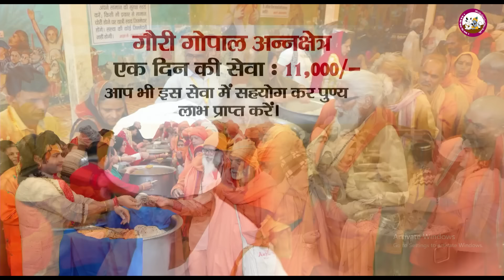गौरी गोपाल आश्रम में रह रही इस माँ के साथ हुई दिल दहला देने वाली घटना। बेटों ने शराब पीकर मारा 😭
गौरी गोपाल आश्रम में रह रही इस माँ के साथ हुई दिल दहला देने वाली घटना। बेटों ने शराब पीकर मारा 😭 देखिए ये घिनौना काम करने वाले से क्या बोले गुरुजी

एक ही संकल्प, एक ही नारा ।
सेवा ही है, धर्म हमारा।।
           - श्री अनिरुद्धाचार्य जी महाराज

सनातन धर्म की ध्वजा को लेकर पूरे विश्व में लाखों-करोड़ों लोगों को गौरी गोपाल भगवान की भक्ति और अपनी अमृतमयी वाणी से सेवा, संस्कृति और संस्कारों से जोड़कर लोगों का जीवन बदलने वाले श्री अनिरुद्धाचार्य जी महाराज
के आधिकारिक यूट्यूब चैनल में आपका स्वागत है।

आपको जानकार खुशी होगी कि यह यूट्यूब चैनल पूरे विश्व में अध्यात्म का सबसे बड़ा यूट्यूब चैनल है जहाँ ठाकुर जी नित्य दिव्य लीलाओं का श्रवणपान कथाओं के माध्यम से कराया जाता है।
आइए हम भी इस परिवार का हिस्सा बनकर सनातन धर्म को और उच्च शिखर तक पहुंचाने में पूज्य महाराज जी की मदद करें-

पूज्य श्री अनिरुद्धाचार्य जी महाराज और गौरी गोपाल आश्रम के तत्वावधान में निरंतर चलने वाली सेवाएं जिनसे जुड़कर आप अपने धन को धर्ममय बनाकर पुन्य की प्राप्ति अवश्य करें-

वृद्ध आश्रम

पूज्य महाराज जी के पावन सानिध्य में श्री धाम वृंदावन की पावन पवित्र भूमि पर एक ऐसे आश्रम की नींव रखी गई जहां संपूर्ण मातृशक्ति को सम्मान तो मिलेगा ही साथ ही वहां अपनों का प्यार भी पूज्य महाराज श्री जी से मिलेगा और उस आश्रम का नाम रखा गया गौरी गोपाल वृद्धाश्रम ..
बदलते समाज की अवधारणा ने एक ऐसा भीषण रूप ले लिया है जहां अपने सगे पुत्र ही अपने माता पिता को दर-दर भटकने के लिए मजबूर कर देते हैं और उन्हें हाथ पकड़ कर घर से बाहर धकेल देते हैं जब यह पीड़ा पूज्य महाराज श्री तक पहुंची तब उन्होंने ऐसा संकल्प लिया कि हम ऐसे अपनों के द्वारा ठुकराए हुए सताए हुए वृद्धजनों की सेवा करेंगे और एक संकल्प के साथ में आश्रम की नींव रखी गई जहां लगभग 262 से कहीं ज्यादा वृद्ध मां अभी भी रह रहीं हैं। पूज्य महाराज श्री जी का सपना है कि हम 1000 से कहीं ज्यादा वृद्धमाताओं को आश्रय देते हुए आदर भाव, सम्मान सहित सभी माताओं की सेवा करें।

गौरी गोपाल अन्नक्षेत्र सेवा

अन्न दानं समं दानं, ना भूतो ना भविष्यति। देवर्षि-पित्र-भूतानां, तृप्तिरन्नेन जायते ।।
                             (गर्ग सहिंता)
अन्य क्षेत्र के समान दान ना तो पूर्व में हुआ है ना अब है ना आगे भविष्य में होगा क्योंकि देवताओं की ऋषियों की पितरों की इत्यादि सभी की तृप्ति अन्न से ही होती है ।
अतः स्पष्ट है की अन्नदान से बढ़कर दूसरा कोई दान हो ही नहीं सकता इसलिए पूज्य महाराज श्री जी ने श्री धाम वृंदावन में वितरण कर ठाकुर जी की भक्ति कर रहे साधु-संतों और जरूरतमंदों की सेवा को देखते हुए नित्य अन्य क्षेत्र की सेवा करने का संकल्प लिया जिसमें हजारों लोग आज प्रसादी पाते हैं और आशीर्वाद देते हुए जाते हैं ।

गौरी गोपाल रसोई
श्री धाम वृंदावन में चल रही नित्य गौरी गोपाल अन्यक्षेत्र के पावन सेवा के साथ गौरी गोपाल जी की रसोई की सेवा भी प्रारंभ की गई जहां अन्यक्षेत्र में तो लोग प्रसादी पाते ही हैं साथ ही गौरी गोपाल जी की रसोई में नित्य प्रातः कालीन बेला से लेकर रात्रि कालीन बेला तक श्री धाम वृंदावन में पधारने वाले भक्त, साधु संत और जरूरतमंद लोग कभी भी आकर प्रसादी पा सकते हैं । ऐसा सेवा का प्रकल्प पूज्य महाराज जी द्वारा चलाया गया है आप भी गौरी गोपाल जी की पावन रसोई की सेवा से अपने आप को जोड़ सकते हैं और हजारों लोगों को प्रसादी अपने हाथों से पवा सकते हैं

गौरी गोपाल गौशाला
अनादि काल से ही मानवजाति गौवंश की सेवा कर अपने जीवन को सुखी, समृद्ध, निरोगी और सौभाग्यशाली बनाती आ रही है क्योंकि गौमाता एक जीता जागता जागृत भगवान ही है जिसके अंदर सभी देवी देवताओं का वास है और कहते हैं कि एक मात्र गौ सेवा करने से मनुष्य अपनी समस्त मंगल कामनाओं की पूर्ति कर सकता है और सभी देवों को प्रसन्न भी कर सकता है।  बस इसी आस्था के पथ पर चलते हुए पूज्य श्री महाराज जी द्वारा संपूर्ण गोवंश की सेवा का संकल्प लेते हुए गौरी गोपाल गौशाला की नींव रखी गयी। जिसमें आज बड़ी सुंदर देखरेख के साथ गौ माताओं की सेवा हो रही है आप भी इनको माताओं की सेवा से अपने आप को जोड़कर पुण्य कमा सकते हैं

बंदर सेवा
पूज्य महाराज श्री जी के द्वारा चलाए जा रहे सेवा प्रकल्पों में बंदरों की भी सेवा नित्य प्रति होती है जहां पूज्य महाराज श्री जी अपने हाथों से इन बंदरों को चने, केले और रोटी इत्यादि खिलाते हैं ।

आप भी इन सभी सेवाओं से अपने आप को जोड़कर पुन्य की प्राप्ति जरूर करें
धन्यवाद।।।।।

FOR MORE QUERIES:
▬▬▬▬ஜ۩۞۩ஜ▬▬▬▬